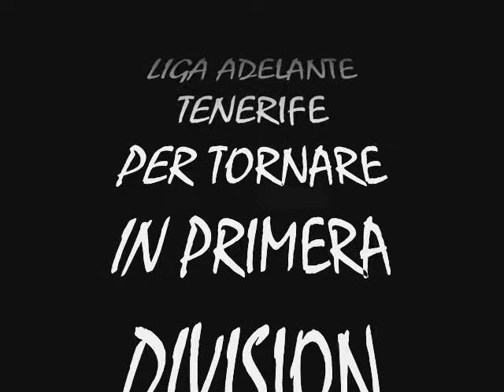Tenerife liga adelante PES 10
una stagione da ricordare, Liga Adelante il Tenerife domina e torna nella Primera!!!